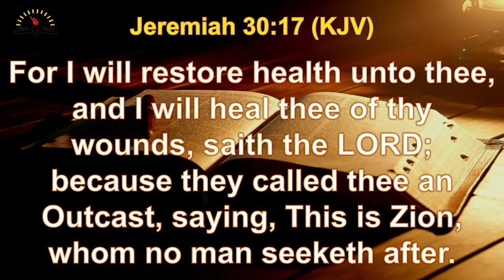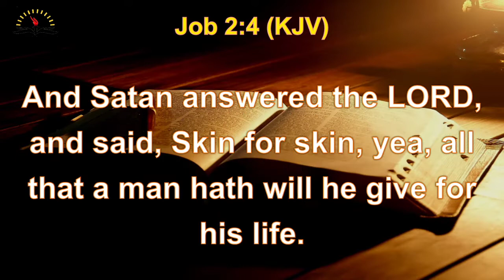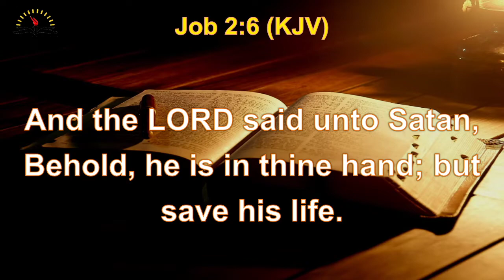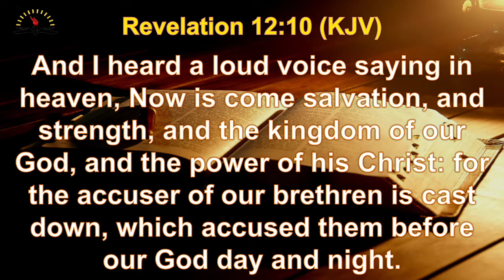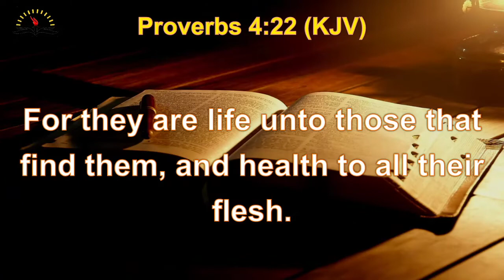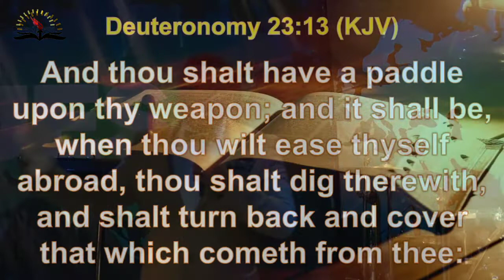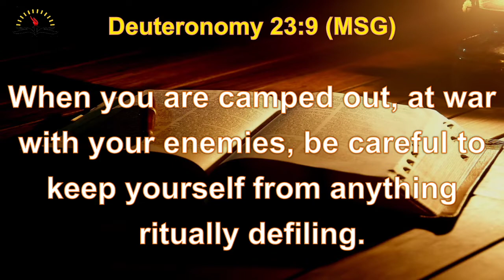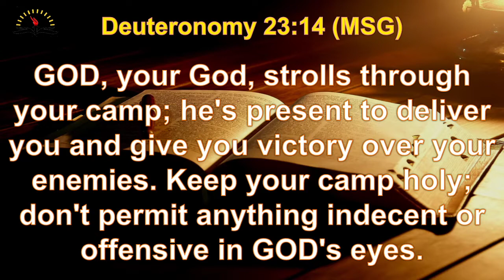MESSAGES ON HEALING AND HEALTH BY REV ALEXANDER FARANPOJO || SENIOR PASTOR || VIRTUES CHRISTIAN